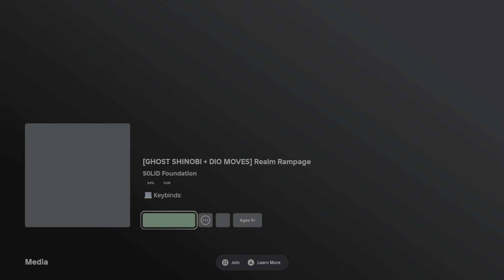Im tired of pc players